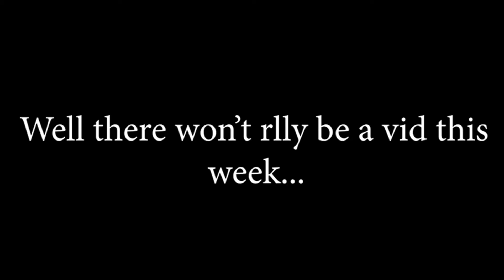Brand New JoJo Stand: Z A T P O S U!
Well this is basically a school project with already made characters in which we had to do them doin something... well it went wrong...
we actually had fun doing this... which is  A C C O U S T I C.
anyways, hope that entertained you a little.